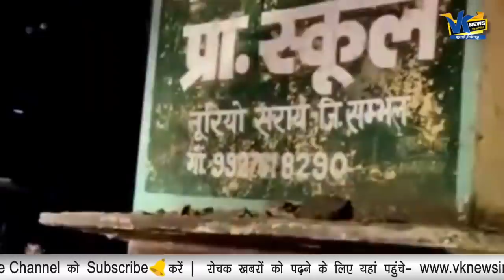गैंगस्टर असद को पकड़ने गई पुलिस टीम पर मुस्लिम भीड़ ने किया हमला, फिर कईयों को सिखाया सबक!